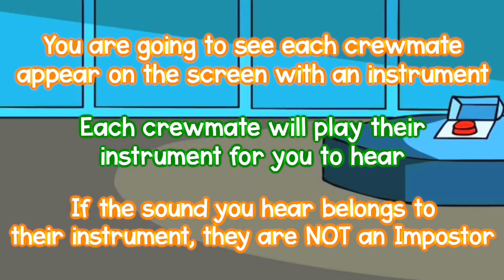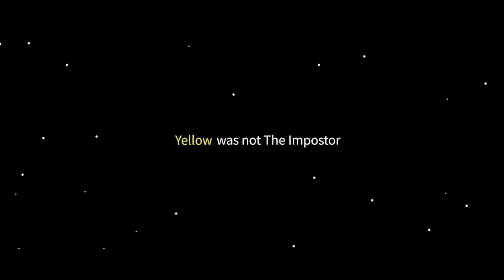Instrument Impostors: Game #8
Can you find the Instrument Impostors?
Students will love this activity that will reinforce the sounds of instruments.
Each crewmate will play their instrument for you. Does the sound match the instrument? If it doesn't, that crewmate is an Impostor!